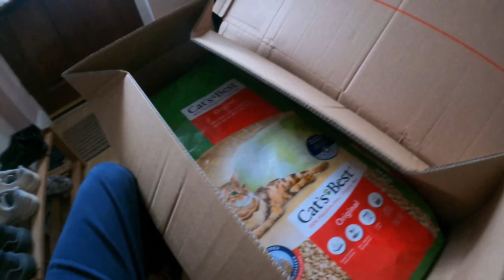Jaw Surgery + Adult Braces UK: Joint Clinic Prep & Thoughts on Post Op Photos - Vlog 46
In today's vlog I go through last minute prep before the joint clinic appointment this Thursday, share my thoughts on weight loss and core workouts, talk about photos people tend to take of themselves post op and some other things jaw surgery and life related.